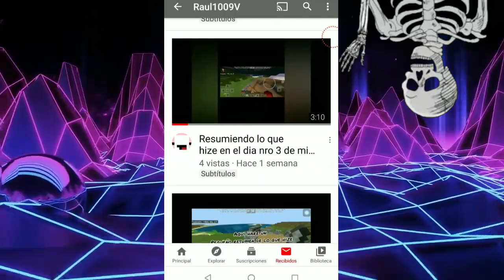cámbiate a movistar: creepypasta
┬┴┬┴┤ ͜ʖ ͡°) ├┬┴┬┴